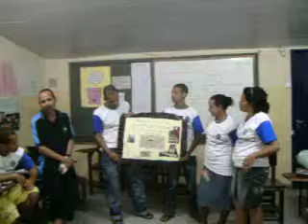PROJETO TRAVESSIA - JOAQUIM AMAZONAS - 016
TRAVESSIA